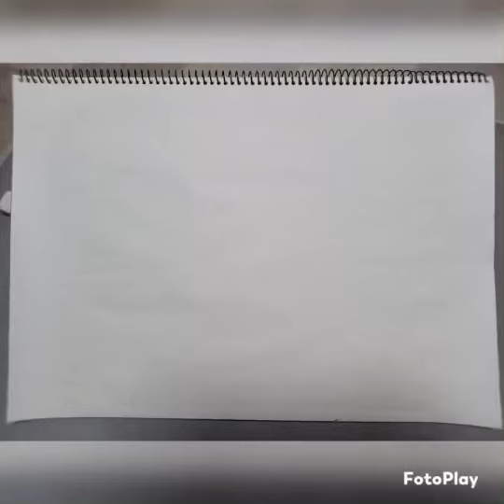✍️宮地嶽神社を描いてみた⛩Miyajidake shrine⛩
This is a famous shrine in the Kyushu region. There is a shimenawa (sacred straw rope) at this shrine, which is worth seeing.九州地方にある有名な神社です。見応えのある、しめ縄ですね!